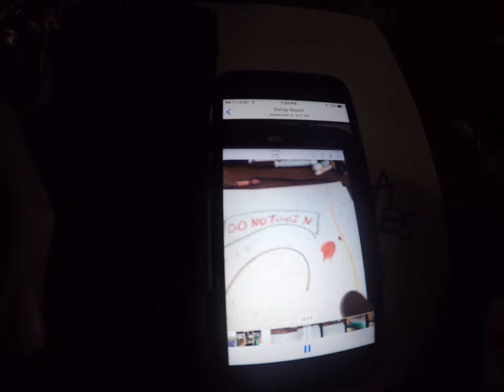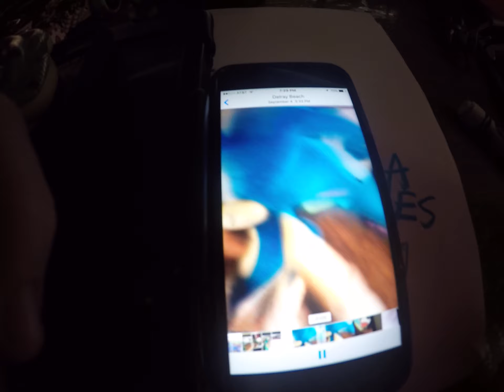Super Luigi Brandon - To The Games Movie (2007) - Part B7